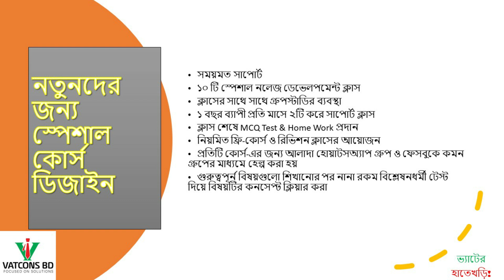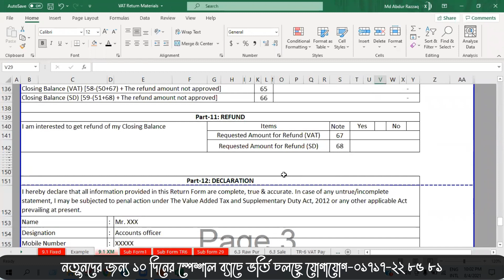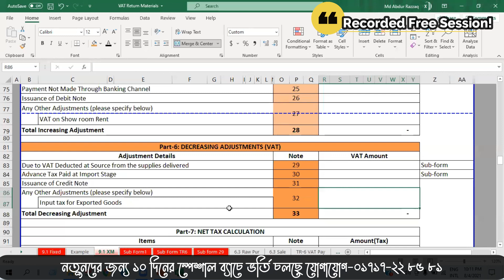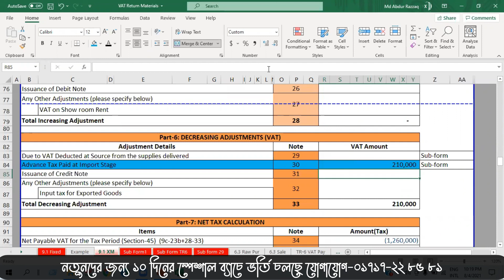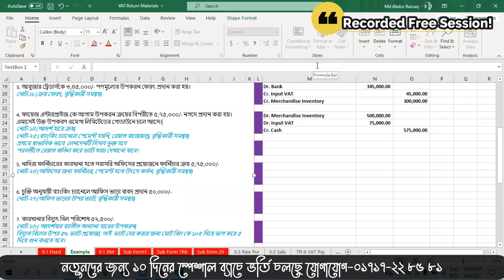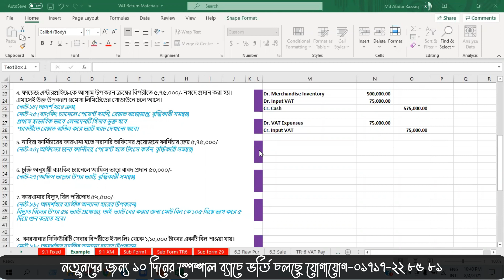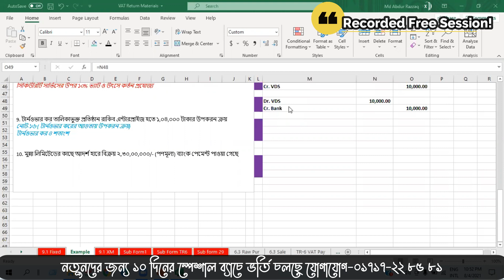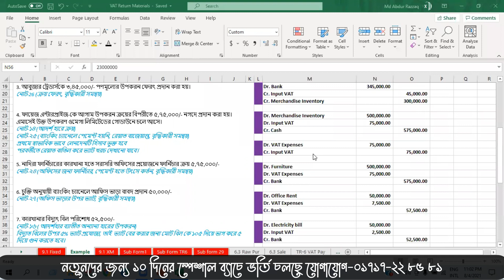উদাহরনে মূসক-৯.১ পূরন ও একাউন্টিং ট্রিটমেন্ট | VAT Training in Bangladesh | VATCONS BD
সহজ ভ্যাট ট্রেনিং এর এ পর্বে দেখবেন উদাহরনে মূসক-৯.১ পূরন ও একাউন্টিং ট্রিটমেন্ট পদ্ধতি। VATCONS BD is providing easiest way of VAT Training in Bangladesh.

নতুনদের জন্য স্পেশাল ভ্যাট ট্রেনিং কোর্সে জয়েন করতে কল করুনঃ ০১৭১৭২২৮৫৮১।

ভ্যাটকনস বিডি-এর ফ্রি-কোর্সের মাধ্যমে ভ্যাট শিখতে নিচের ৪টি স্টেপ অনুসরন করুন।
১ম ধাপঃ
আমাদের ওয়েব সাইট লিংক এ ১৬ টি পর্বের রেকর্ডিং ভিডিও দেয়া আছে, সবগুলো খুব ভালকরে দেখে শেষ করুন। প্রয়োজনীয় নোট রাখুন।
২য় ধাপঃ
ওয়েব পেইজে থাকা সকল মূসক ফরমের এক্সেল কপি ডাউনলোড ও স্টাডি করুন।
৩য় ধাপঃ
MCQ-Test এ অংশগ্রহন করুন। ২দিন ব্যাপী সরাসরি লাইভ সেশনে অংশগ্রহনের জন্য রেজিস্ট্রেশন করুন।
৪র্থ ধাপঃ
এটি ফ্রি-কোর্সের শেষ ধাপ। ফ্রি-লাইভ সেশনে অংশগ্রহন করবেন। ক্লাস টপিকের বা বেসিক বিষয় নিয়ে কোন ধরনের প্রশ্ন থাকলে সরাসরি ইনস্ট্রাকটরকে বলুন। এ পর্যায়ে এসে আপনি ভ্যাট সম্পর্কে একটি বেসিক ধারনা পাবেন। ইনশাআল্লাহ।

Course Instructor: Md Abdur Razzaq ACCA, ITP
বিঃদ্রঃ মোবাইল ফোনে ভ্যাট সংক্রান্ত কোন প্রশ্নের উত্তর দেয়া হয় না। ভ্যাট সংক্রান্ত কোন জিজ্ঞাসা থাকলে আপনার প্রতিষ্ঠানের ন্যাচার উল্লেখ করে ইমেইল করতে পারেন।

VATCONS BD is providing courses on VAT Training in Bangladesh. We provide most valuable VAT learning materials with Fundamental VAT Training, Practical VAT Training and Special VAT Training courses. Our vat training session will make you confident about online vat training courses. If you are searching for vat consultant training in dhaka or vat return tutorial we could help you for vat training bd or vat training in dhaka. You will get best vat tutorial from our channel. We know vat training bdjobs also provide good training session. So you could compare us..We provide vat tutorial in bangla. You will understand our vat lecture easily.
Now a days Value Added Tax (VAT) is very important things in Bangladesh. Whether you want a success career in accounts & finance profession or be a success business leader must learn the VAT & SD matters from the rout level. Md Abdur Razzaq ACCA is a favorite name to the new vat learners as he has an extraordinary skill to teach with an easiest way.
Join a free vat learning session with VATCONS BD to build a confident to learn practical vat activities required in corporate level or self-business.